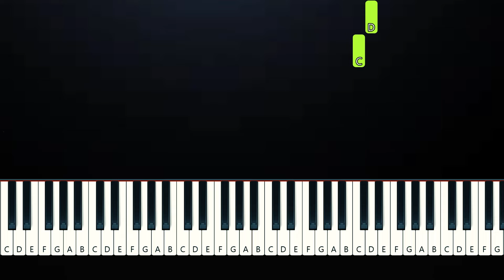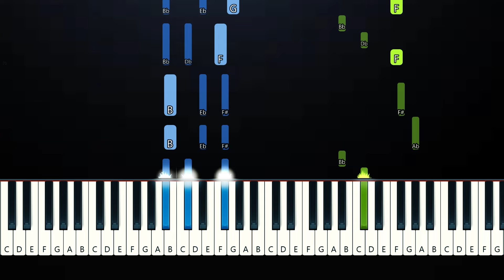Lee Know, HAN - Want so BAD (Piano Tutorial)